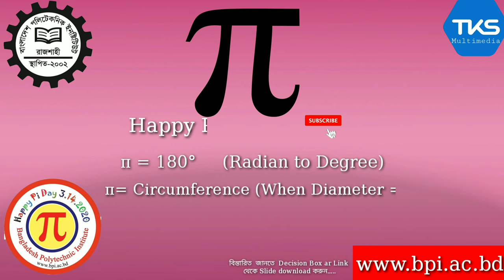Happy pi (π) Day 3.14.2020।Bangladesh Polytechnic Institute Rajshahi